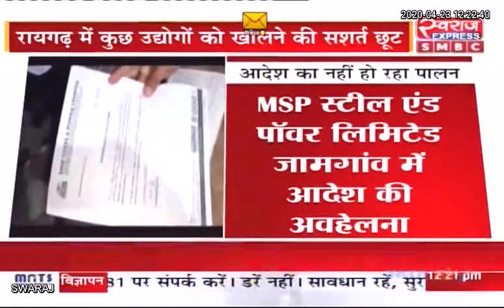Lockdown Relaxation: उद्योगों को चालू करने की छूट क्या मिला ,उड़ रही नियमों की धज्जियाँ।